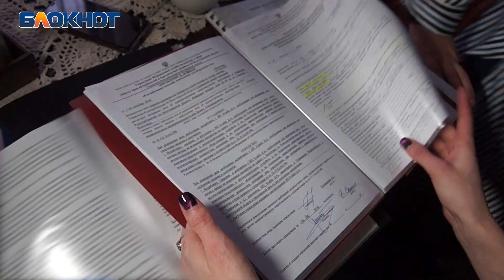«Коммерческий терроризм» снова вернулся в Волгоград, - управляющая кафе «Саперави»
Накануне, 3 февраля, в редакцию сайта «Блокнот Волгоград» обратились сотрудники кафе «Саперави» с просьбой разобраться в существующей проблеме, которая длится уже не один месяц.

В самом центре нашего города, на улице Комсомольская, 2А/1 уже 15 лет находится кафе «Саперави». Заведение располагается на значительном расстоянии от жилого дома, что вполне удобно для жильцов: оно никак не влияет на тишину и покой жителей. Также фасад и летняя терраса кафе не выступают за пределы пешеходной зоны и не мешают пешеходам свободно прогуливаться по прилегающей территории.
Судя по всему, не дает покоя заведение лишь одному человеку – Наталье Л., жительнице дома по адресу Советская, 20, которая довела ситуацию до абсурда. Женщина постоянно направляет необоснованные жалобы в различные инстанции.
- Наше кафе находится в данном месте более 15 лет. Но в этом году мы столкнулись с таким фактом, как бесконечное количество проверок со стороны надзорных органов, которые инициирует один из жителей дома по улице Советская, 20, – рассказала «Блокноту Волгограда» управляющая кафе «Саперави» Наталья Козельченко.
- Я оказался в качестве свидетеля в квартире у непосредственно жалобщицы, которая жалуется, что звуки превышают норму. Специалист, который проводил замер, сказал нам выйти, чтобы дополнительные шумы не повредили проверке. Он настроил аппаратуру и совершил замер – поделился Виталий. – В итоге по всем замерам не было никаких нарушений.
- Наталья Л. постоянно компрометируют сотрудников, не дает проводить им полноценные проверки, хотя все замеры, которые проводились по воздуху и звуку, дают отрицательный результат в отношении нашего кафе, – рассказала управляющая Наталья Козельченко.
Женщина, которая постоянно пишет жалобы в надзорные органы, находится, по мнению управляющей кафе «Саперави» Натальи Козельченко, в трезвом уме и здравой памяти. Но для чего она все это делает, остается не понятным. Возможно, она имеет какие–то свои корыстные цели, преследуя владельцев заведения постоянными жалобами и мешая проводить достойно отдых гостям кафе.
Только за один месяц было совершено 28 вызовов соседкой в полицию. И за последние 2 месяца было 7 посещений с проверками из Роспотребнадзора. Всего проверки длились с 25 мая по 28 декабря 2018 года.
Полиция приезжает настолько часто, что владельцы заведения уже сбились со счета: почти каждый день. Сотрудники кафе стандартно находятся в каждодневной готовности к приезду правоохранителей.
Сотрудники полиции приезжают с проверкой в кафе и фиксируют, что все тихо. В последний раз, когда был сделан вызов, сотрудники поднялись сразу в квартиру к Наталье Л., спросили, что ее беспокоит, уточнили, где шум и гам, который был заявлен в вызове, на что соседка ответила, что ее беспокоит батарея, которая дребезжит под кроватью. В свою квартиру жительница пускать сотрудников полиции отказывается, ссылаясь на различные причины.
- Я хотела бы обратиться к руководству нашего города, чтобы действительно восторжествовал здравый смысл. Центр города, наша набережная является одним из лучших мест для отдыха наших горожан, мы стараемся подарить максимально комфортный тут отдых. Но такое ощущение, что «коммерческий терроризм» снова вернулся в Волгоград, - подытожила управляющая кафе «Саперави».